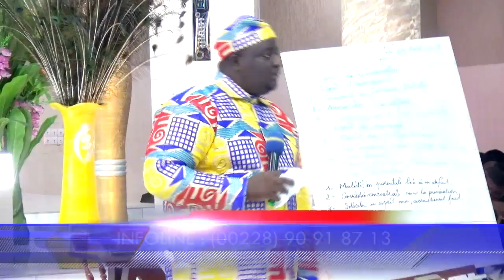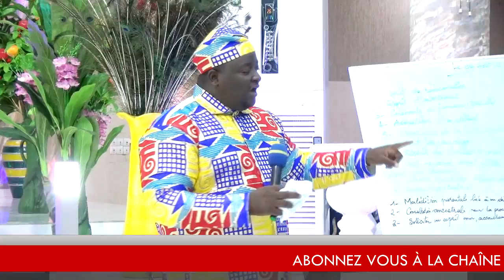PAS CE QU'ON TA DONNÉ MAIS CELUI QUI TE LA DONNÉ (ENSEIGNEMENT DU PROFESSEUR SENA N°1)